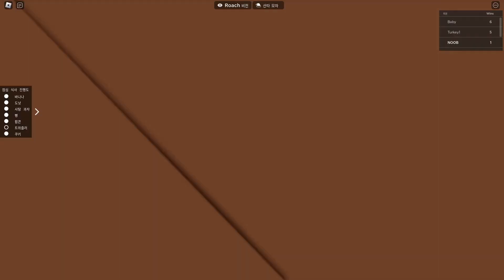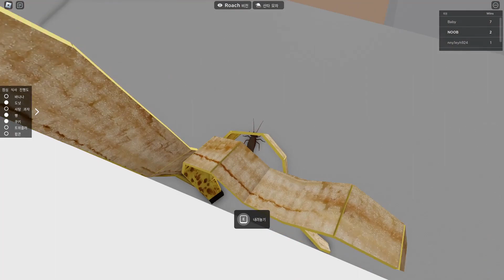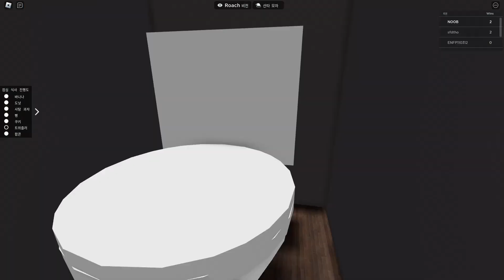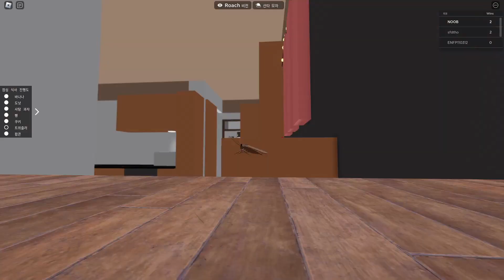바퀴벌레가 돼서 식량을 모으자!! - 로블록스 시점: 당신은 내 집에 있는 바퀴벌레예요 (Roblox POV: You are a cockroach in my house)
오늘은 로블록스 시점: 당신은 내 집에 있는 바퀴벌레예요 (POV: You are a cockroach in my house) 를 해보았습니다.

01. 00:00 Syn Cole - Gizmo

02. 03:10 Ellis - Clear My Head

03. 06:00 Unknown Brain - Perfect 10

04. 08:37 BEAUZ & Momo - Won't Look Back

05. 11:36 Distrion - Chasing Ghosts

06. 14:55 NIVIRO - Flashes

07. 18:10 KIRA - New World

08. 21:48 Rob Gasser x Michael White x Miss Lina - Modular

09. 25:21 Jim Yosef - Moonlight

10. 28:57 NIVIRO - Get My Love